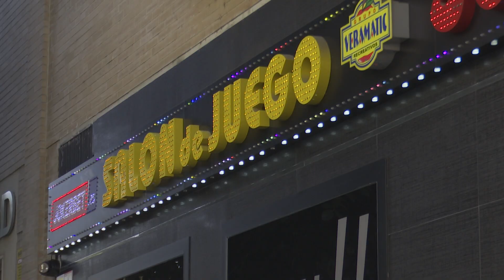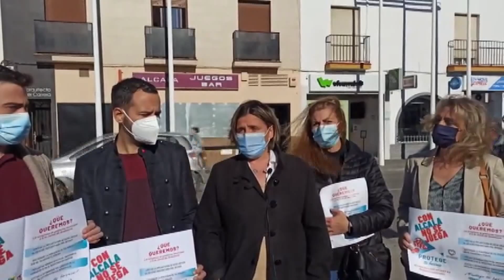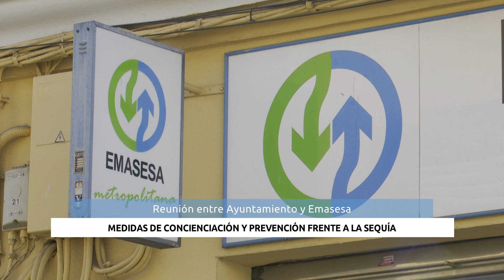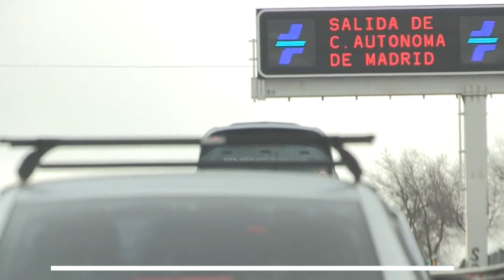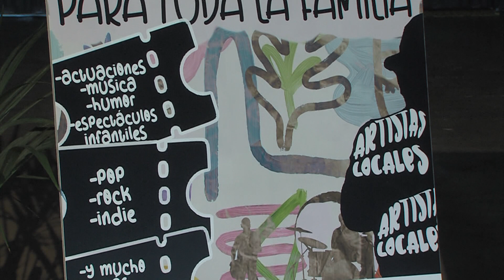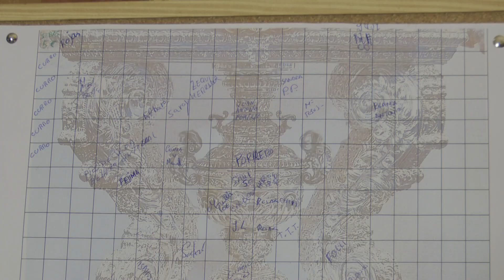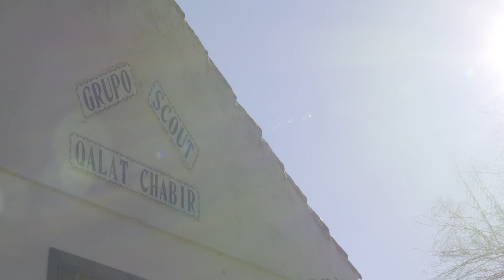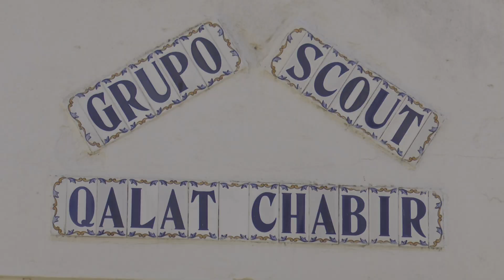NOTICIAS - Informativo de Alcalá 22.02.2022